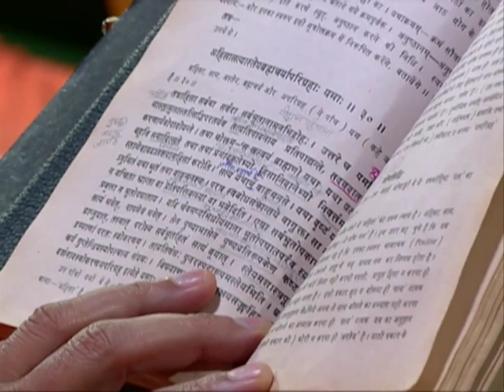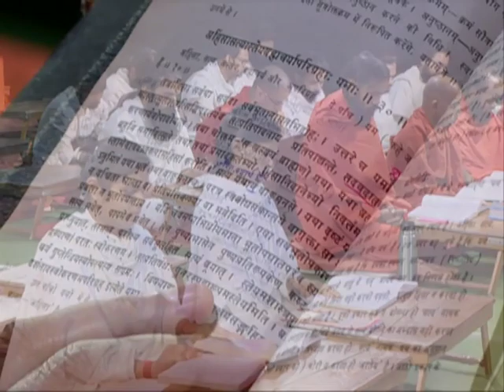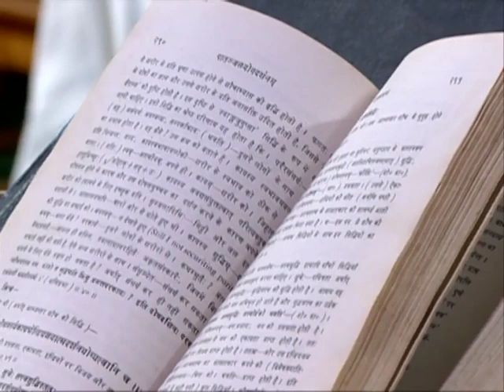योग दर्शन (साधनपाद) || एपिसोड -44(भाग-01) || डॉ. आचार्या साध्वी देवप्रिया जी || वैदिक चैनल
योग दर्शन (साधनपाद) || एपिसोड -44(भाग-01) || डॉ. आचार्या साध्वी देवप्रिया जी || ऋषि ज्ञान परम्परा वेद, उपनिषद, दर्शन, गीता, रामायण, महाभारत आदि  ग्रंथों के गहन ज्ञान का भारत का एकमात्र आध्यात्मिक चैनल " वैदिक "  प्रमुख DTH Platform एवं  cable Network  पर उपलब्ध है |